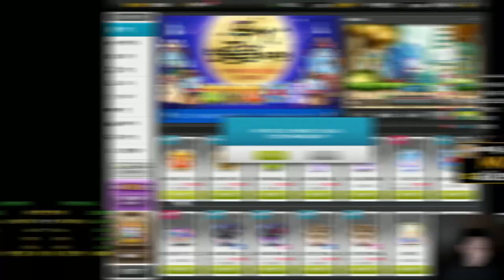금단의 아획,메획 뽑기 / 쌍아획 . 쌍메획 . 블랙큐브,레드큐브 멸망전[메이플스토리 먼치]